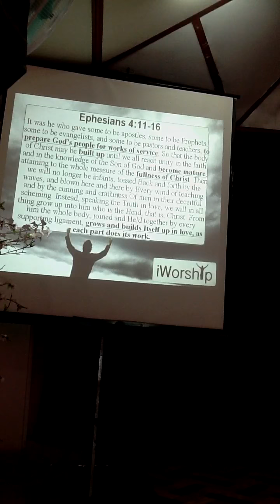iworship: The We Factor part3 by Ptr Ernest Almosara